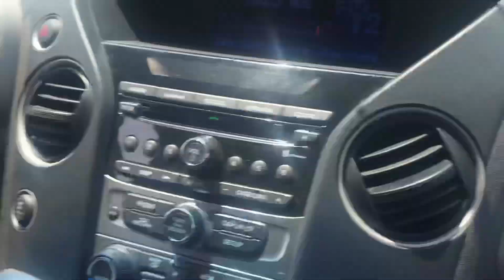ANOTHER GIFT FROM USA TO THE PATIENT IN KOMFO ANOKYE HOSPITAL 🙏❤️ KWAKU MANU